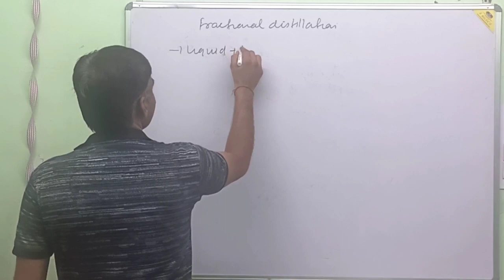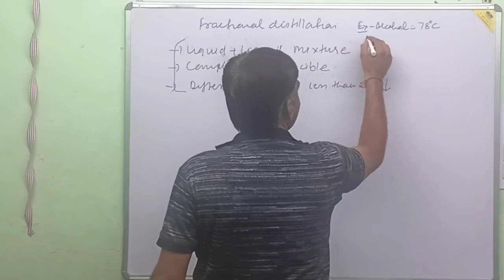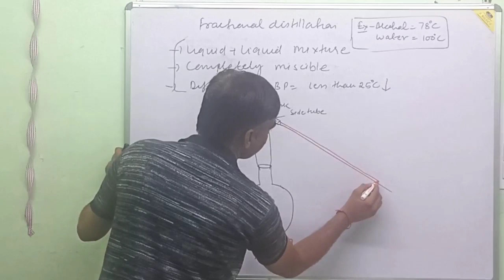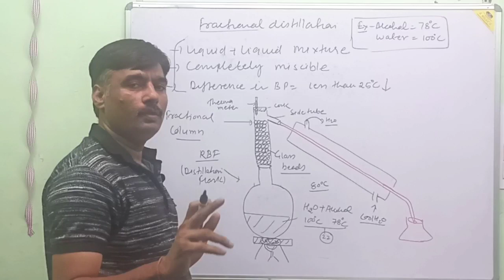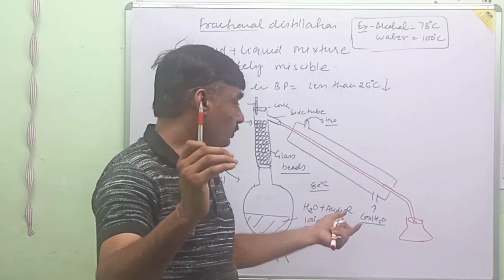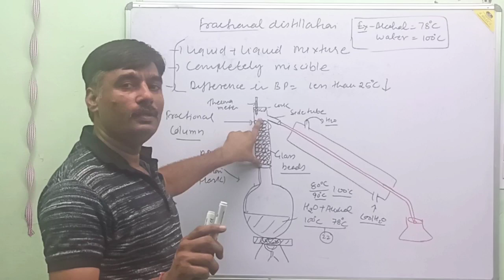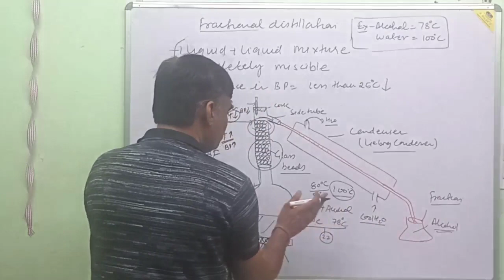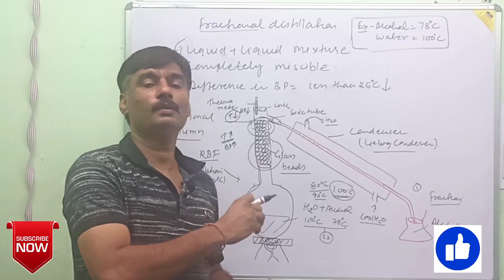ismatterarounduspure class I 9 chapter 2 is matter around us pure L-6 l fractional distillation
class 9 chapter 2 is matter around us pure L-6 l fractional distillation

Hi I am S K Saini and Welcome You in my YouTube Channel ChemiTecH JNV.
 This video tells about separation of mixture-1 (Fractional distillation). I explain this part in easy language I hope you like it. I try my best to deliver best content in an easy way. i hope u learn a lot. Please write your suggestion or quires in my comments box. I prepare the lesson on chemistry of class 10, 11 and 12.

Link of video related to videos of other classes 10 and 11 , please watch these video before watching this video.

CLASS 9 CHAPTER 2 IS MATTER AROUND US PURE (?) PART-4 CLASS 9 CHAPTER 2 IS MATTER AROUND US PURE (?) PART-5 CLASS 9 CHAPTER 2 IS MATTER AROUND US PURE (?) PART-6

For any query please sen a mail on-

Chemistryclass9chapter2ismatterarounduspure